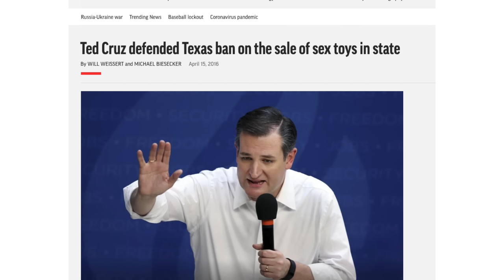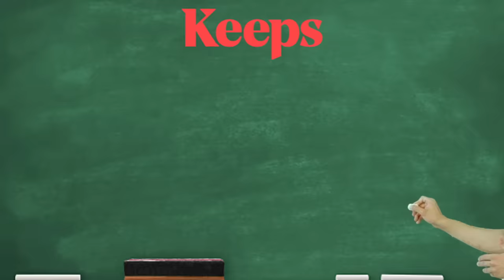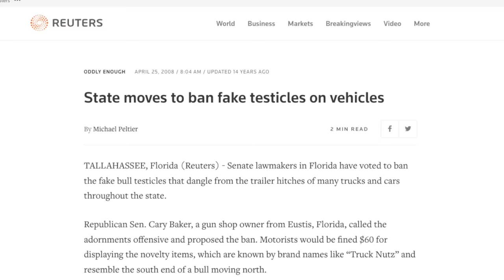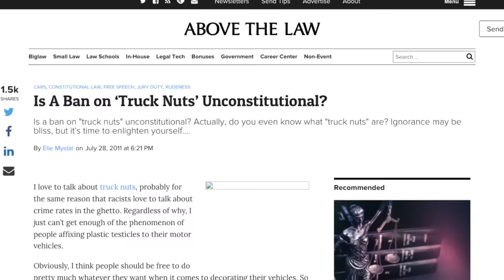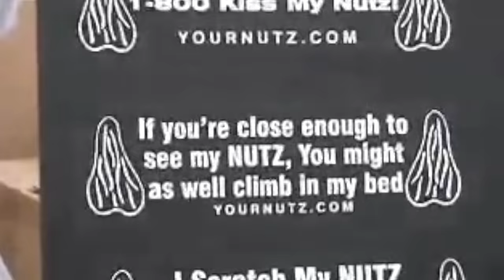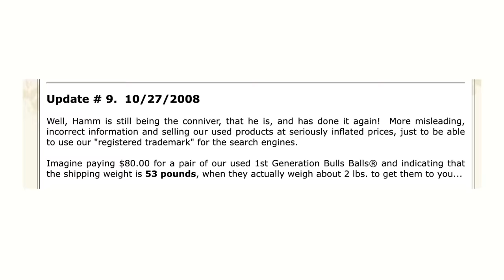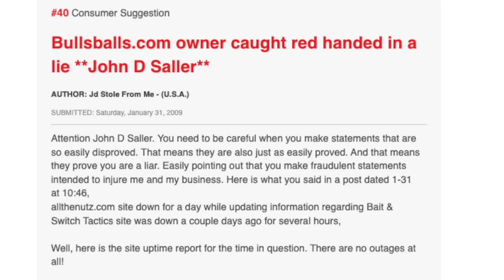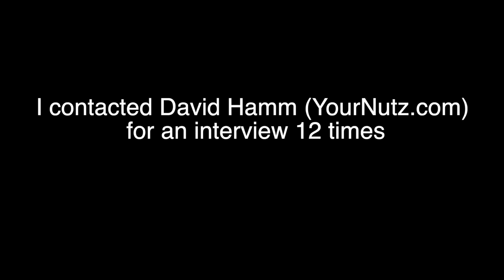The Dark History of Truck Nuts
I saw a pair of truck nuts on the road the other day...and I was inspired to look into their story...and oh boy...it's alot more than i asked for!

This video is not meant to slander the name of David Hamm, John Saller, Yournutz/BullsBalls or others involved. This is all information I found through interviews with the families and formed into a biography documentary and not to spread hate and false claims of David Hamm, John Saller, Yournutz/BullsBalls